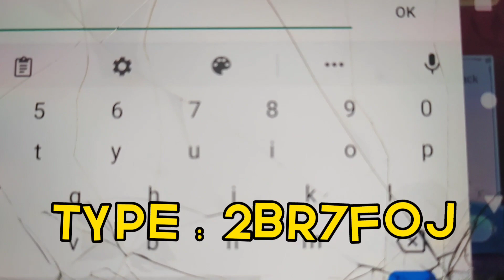How to Redeem in INVITE FRIENDS BACK in MLBB code in Description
Code : 2br7foj